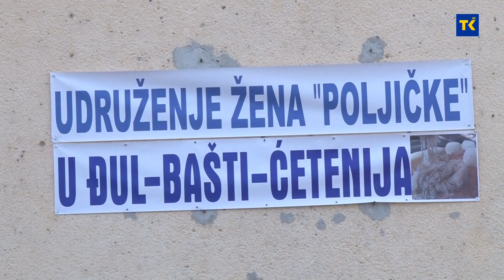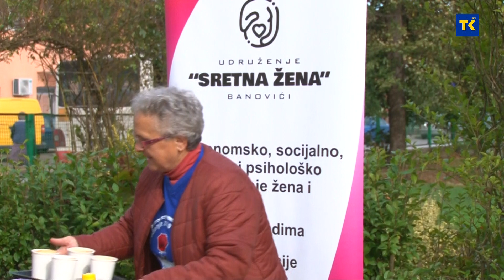Ćetenijada Poljice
„U đul bašti ćetenija” naziv je prve Ćetenijade koju su nedavno organizovale članice Udruženja žena iz Poljica. Na manifestaciji je učestvovalo 15 udruženja sa područja TK, a stigli su i gosti iz Tarevaca kod Modriče i Brčko Distrikta. Iako je manifestacija bila takmičarskog karaktera, svi učesnici su bili zadovoljni, jer kažu najvažnije je družiti se.